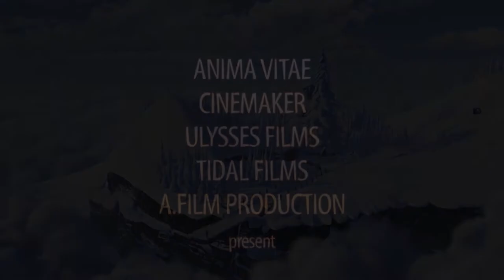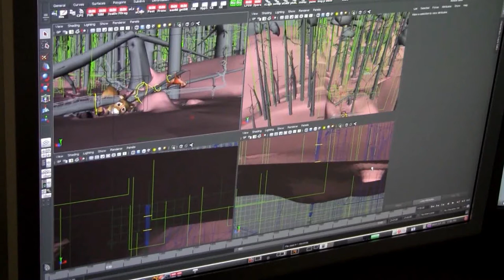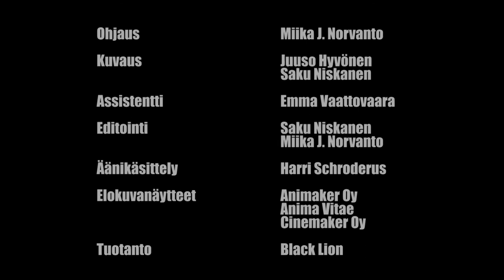Niko 2 - Lentäjäveljekset -elokuvan pressihaastattelu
Niko 2 - Lentäjäveljekset -elokuvan tekijät kävivät vierailulla Bio Rex -Kajaanissa kertomassa uuden Niko-seikkailun synnystä. Vieraana tuottaja-käsikirjoittaja Hannu Tuomainen ja ohjaaja Kari Juusonen. Haastattelijana Miika J. Norvanto.